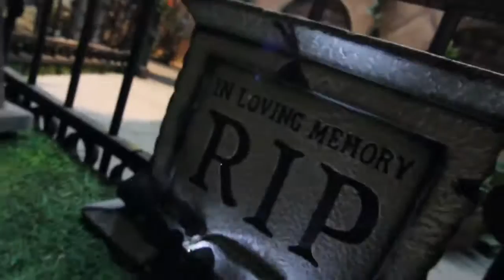FW91126 Tombstone Pedestal 22 Inch With Rose LED CostumeCrazee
Eerie LED Pedestal Tombstone